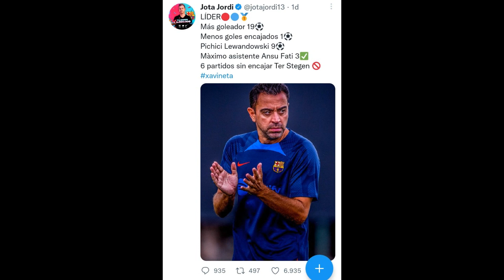🚨JOTA JORDI HUNDIDO CON LA DERROTA DEL BARCA FRENTE AL INTER DE MILÁN 🤣RIDICULO DEL EQUIPO A BATIR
En este video hablo de la derrota del FC Barcelona frente al Inter de Milán 1-0 en champions league, jota jordi se da un golpe de realidad y queda Retratado , el chiringuito de jugones.